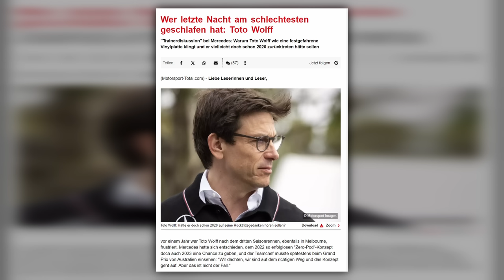Krise bei Mercedes: Wer kommt nach Lewis Hamilton? | Interview Marc Surer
"Lewis kann das nicht", sagt Formel-1-Experte Marc Surer über die derzeitige Krise des Mercedes-Teams und begründet damit, warum das kritische Handling des W15 Lewis Hamilton härter trifft als George Russell. Und er stellt als These in den Raum: "Das Alter spricht gegen ihn."

Im Gespräch mit Chefredakteur Christian Nimmervoll erklärt Surer außerdem, wo genau es im Zusammenspiel zwischen Aerodynamik und Mechanik seiner Meinung nach hapert und was die Ursache dafür sein könnte, dass Mercedes seit dem Konstrukteurstitel 2021 keine WM mehr gewonnen hat.

Oder war's vielleicht doch der "Braindrain" der vergangenen Jahre, also die Abwanderung der schlauesten Köpfe des Teams, zur Konkurrenz, die Mercedes zurückgeworfen hat? Wir versuchen uns an einer Analyse!

▬▬ Fanshop ▬▬
Originalmerchandise der Formel-1-Teams und -Fahrer online bestellen!

▬▬ Credits ▬▬
Interview: Christian Nimmervoll
Producer: Daniel Windolph
Thumbnail: Sascha Riefe